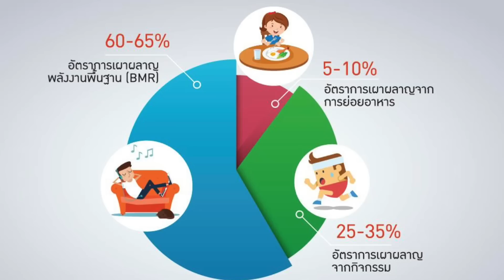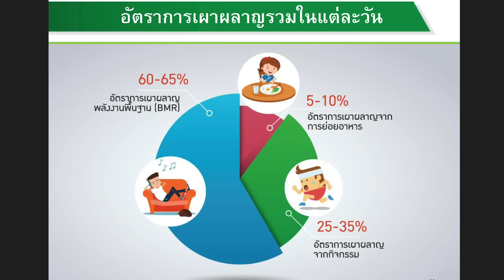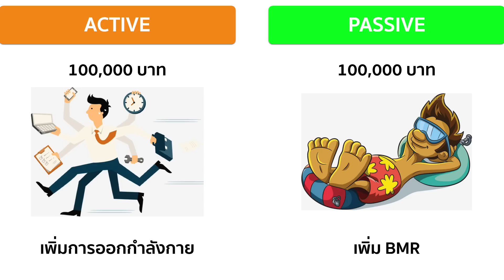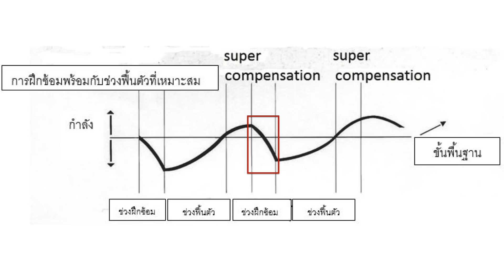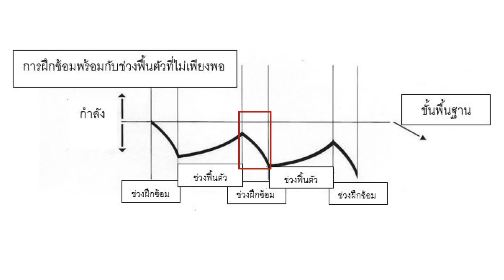เพิ่มการเผาผลาญ อย่างถูกวิธี (รู้แล้วผอม NEW EP.3)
ใครที่คิดว่าตัวเองมีปัญหาเรื่องการเผาผลาญไม่ดี
คลิปนี้ อธิบายทั้งหมด ว่าแท้จริงแล้วการเผาผลาญ มาจากอะไรบ้าง และจะดูแลในแต่ละส่วนยังไง
เพื่อให้ลดไขมัน ลดพุง อย่างได้ผล และ ไม่กลับมาโยโย่อีกครับ